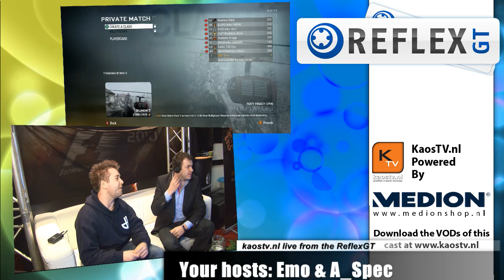Farikyo.Yin vs Reakless - ReflexGT Grand Final map3 (decider map)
for all your Erazer gaming rigs and laptops. Kaos TV is powered by Medionshop

ReflexGT #2 - Black Ops tournament

Your hosts: Emo & A_Spec